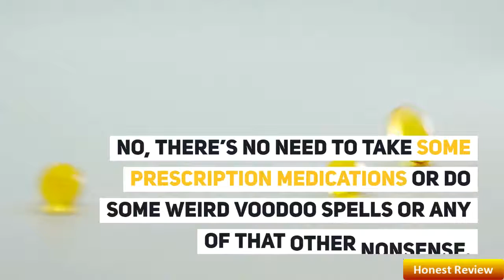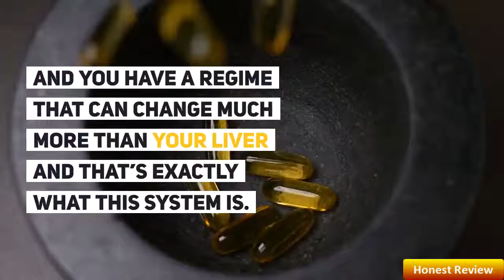Fatty Liver Remedy Review | Fatty Liver Remedy Reviews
Fatty Liver Remedy is a program to help you eliminate fatty liver, lose weight and improve your overall health and wellbeing quickly created by a nutritionist "Layla Jeffrey"

This is what you will get in Fatty Liver Remedy:

Time-tested, proven and all-natural ways to PREVENT & REVERSE the 3 main categories of Fatty Liver Disease: Alcoholic Fatty Liver
Disease (AFLD), Non-Alcoholic Fatty Liver Disease (NAFLD) and Non-Alcoholic Steatohepatisis (NASH).

The perfect LIVER-CLEANSING DETOX guaranteed to give your liver the care and attention it needs to recover and thrive, and dramatically improve your health and wellbeing.

How to LOSE WEIGHT the correct, healthy way (no crash dieting, no calorie counting and no fad diets that only succeed in wrecking your health in the long-term)

The foods you need to AVOID that have resulted in your “fatty liver” and poor health.

Fat-fighting NATURAL INGREDIENTS proven to replenish and renew liver cells.

POTENT HERBS that will purify and cleanse your liver and restore it to its optimum state FAST, giving you the energy and vitality of a teenager!

The most powerful “liver-friendly” HERBAL DRINK (drink this 3 or 4 times a day and your liver will be super fit in no time!)

The common medications you should AVOID at all costs - or risk destroying your liver even further

LIFESTYLE TIPS you absolutely must follow if you want to protect your liver and give yourself the best possible chance of living a long and healthy life.

Powerful drink proven to DECREASE the accumulation of fat in the liver - and where to get it!

HEALTHY COOKING OILS you can use that will help suck out harmful toxins from your body and cleanse your liver.

The most powerful “LIVER-DETOXIFYING” FOODS in the World (eat these foods, and you will be guaranteed to reverse your liver damage, lose weight quickly and easily, and dramatically improve your health and wellbeing!)